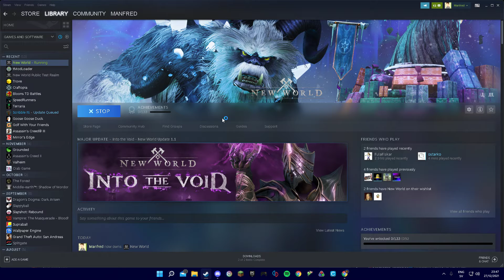tror ogge knäckte nåt annat